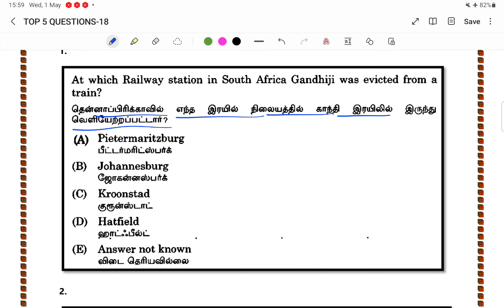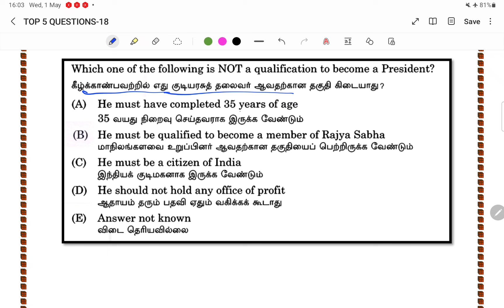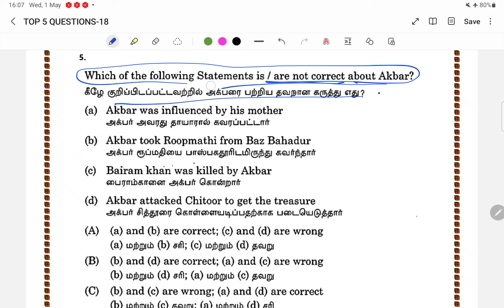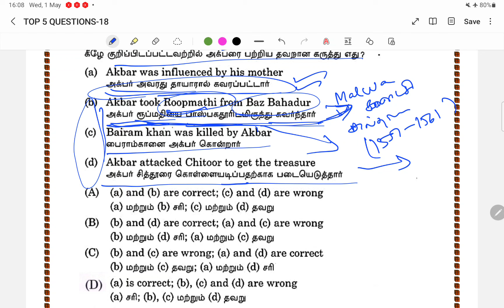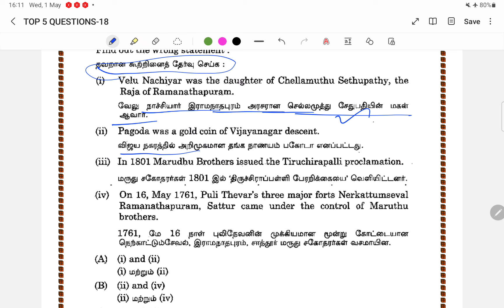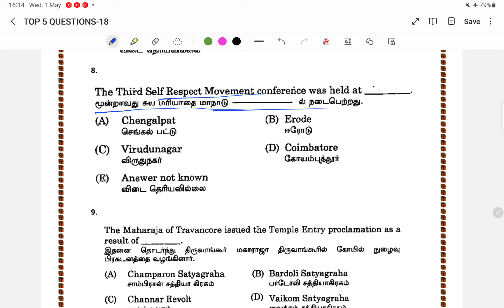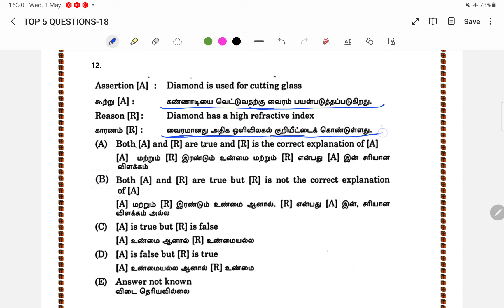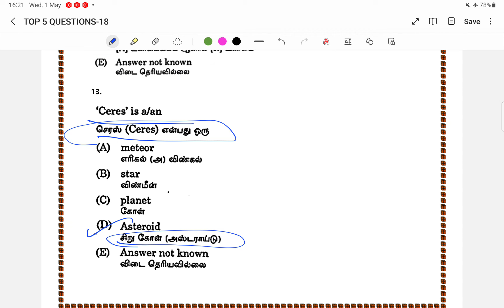🔥GROUP-4 EXAM 💯 TOP 5 QUESTIONS🎯VIDEO-18🎯 With More Information (VERY IMP)🏆 KRISHOBA🎯tnpscgroup4